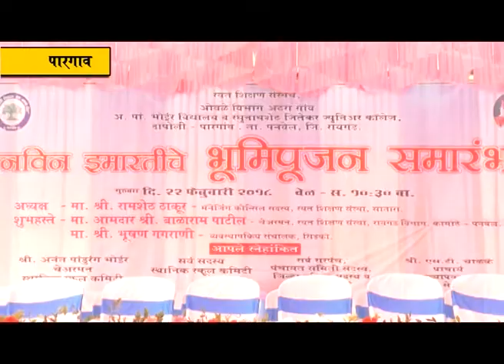दापोली-पारगावच्या शाळेला मिळणार नवी इमारत; मान्यवरांच्या हस्ते झाले भूमिपूजन